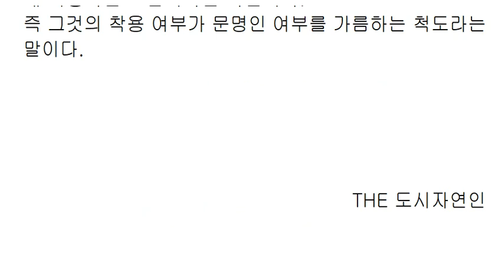지속 가능한 세상의 요건... 문해력